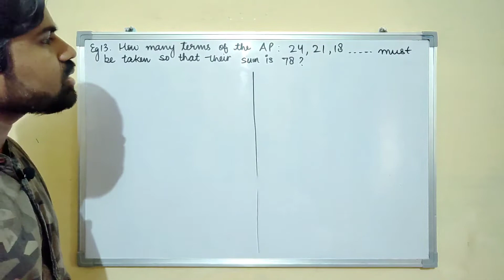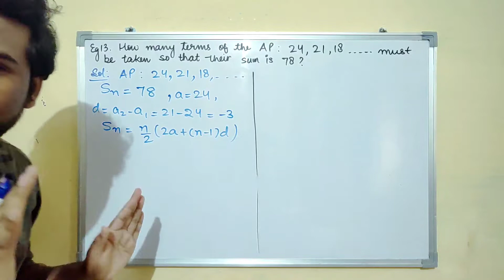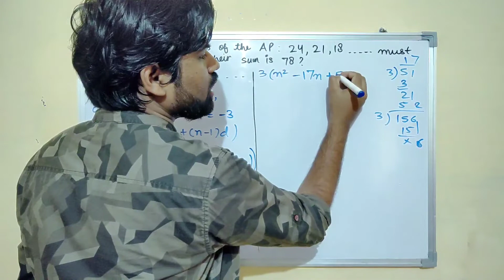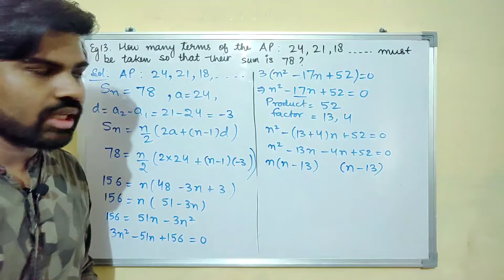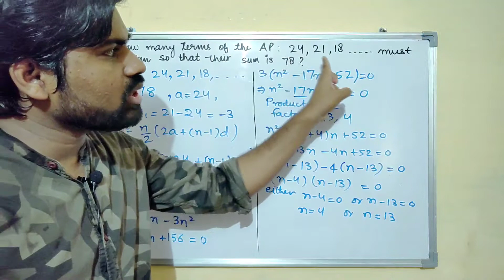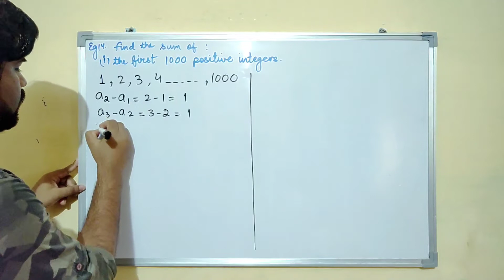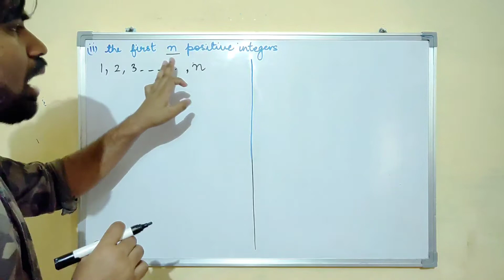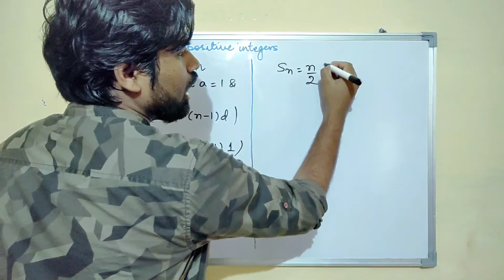CHAPTER 5 EXAMPLE 13 , EXAMPLE 14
In this video, you will study the example 13 and example 14 of chapter 5

Example 13 : How many terms of the AP : 24, 21, 18, . . . must be taken so that their
sum is 78?

Example 14 : Find the sum of :
(i) the first 1000 positive integers
(ii) the first n positive integers

HOW TO FIND THE ZEROES⤵️

Or via Youtube comments.

Topics covered:
how to derive the formula for sum of first n terms of an AP
Example 13
Example 14
What is arithmetic progression?
How to identify whether a sequence is an A.P or not?
How to find the number of terms in an A.P?
How to find the nth term from the last?
Common difference
Values of common difference
How to find common difference
Examples